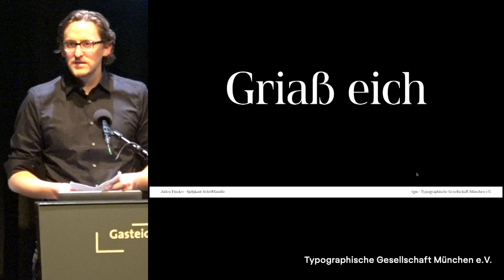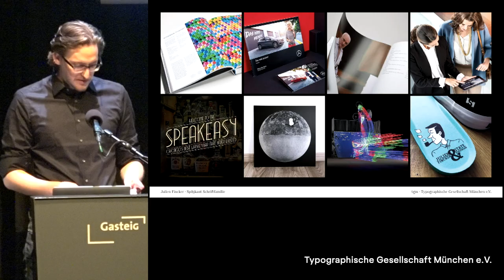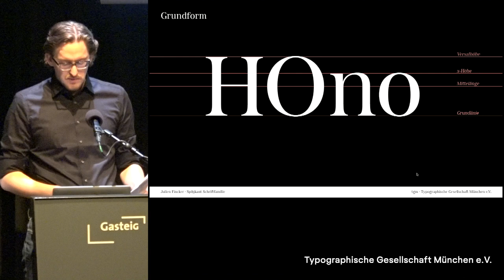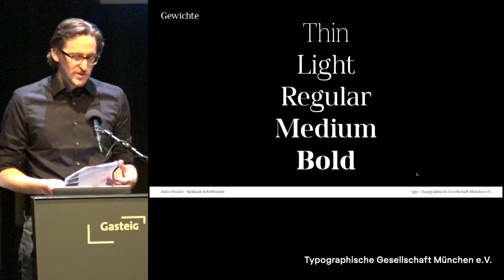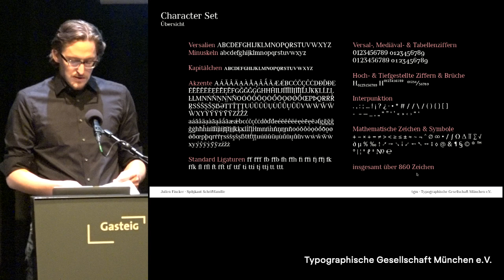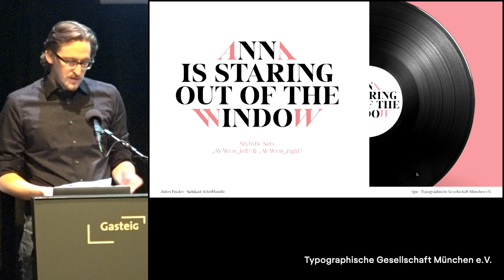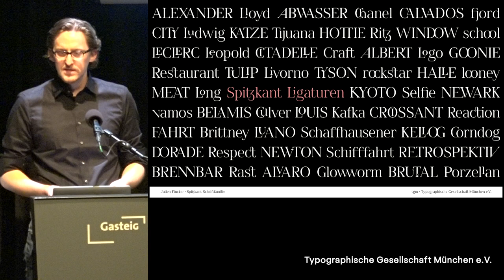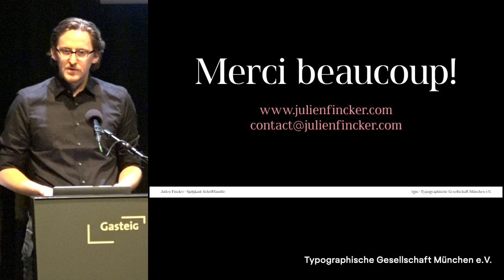Julien Fincker stellt seine Schrift Spitzkant vor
Hallo, ich bin Julien Fincker, ein französischer Designer, der in der Nähe von Stuttgart, Deutschland, lebt. Nach meinem Studium des Grafikdesigns und der Fotografie habe ich für verschiedene Designstudios, Werbeagenturen und Unternehmen wie Stankowski & Duschek gearbeitet. Derzeit arbeite ich als Art Director bei Sieber & Wolf. Meine tägliche Arbeit umfasst die klassischen Art Directors Aufgaben wie Corporate Design Projekte für Print und Digital, Kampagnen & Konzepte, Editorial, Eventdesign, Foto- & Videoshootings und vieles mehr.

Zusätzlich arbeite ich auch an freiberuflichen Projekten.

Individualität und Interdisziplinarität sind für mich als Designer unerlässlich. Deshalb versuche ich auch nicht, "meinen Stil" zu finden. Ich möchte nicht den ganzen Tag lang das Gleiche tun. Design ist nicht dasselbe, es ist vielfältig. Am Anfang lag mein Hauptaugenmerk auf Grafikdesign, aber ich habe mich immer auch für Fotografie, Illustration, Kunst und vor allem für Typedesign interessiert. Ich ziehe es vor, mit verschiedenen Genres, verschiedenen Werkzeugen zu spielen und mich von ihnen inspirieren zu lassen.